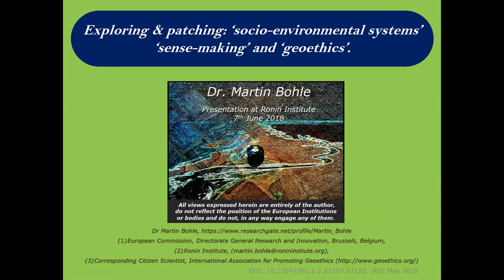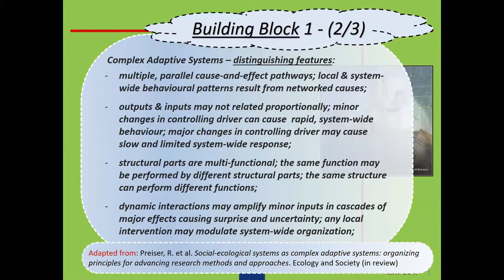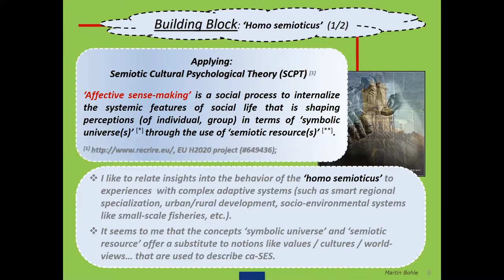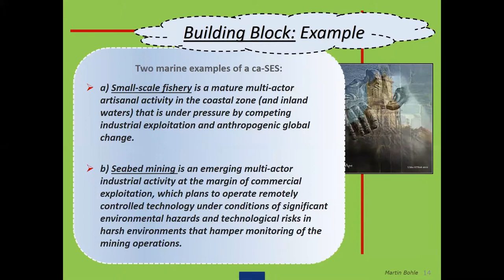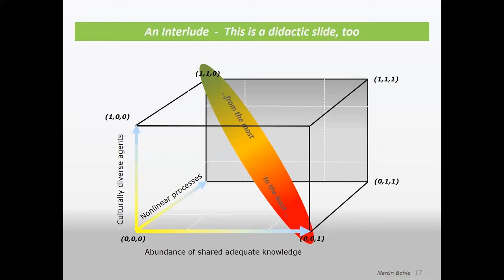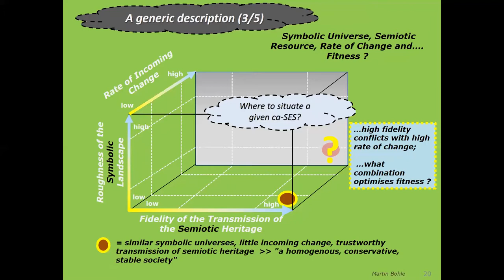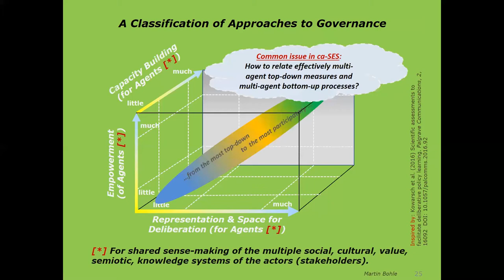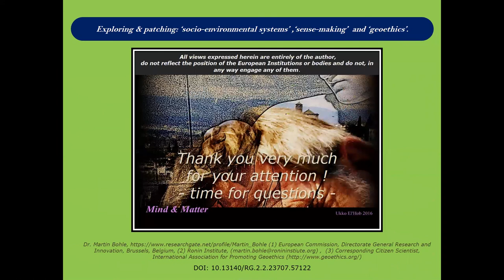Ronin Institute Seminar: Martin Bohle, 7 June 2018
"Exploring and Patching: Socio-Environmental Systems, Sense-Making, and Geoethics"